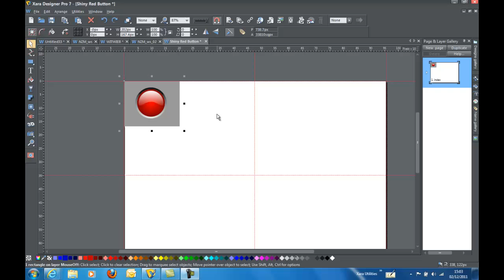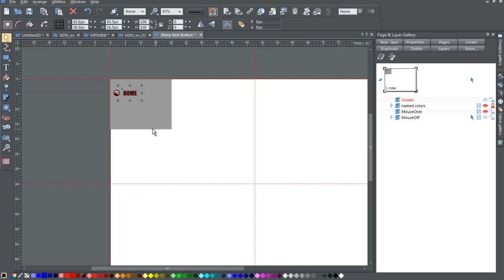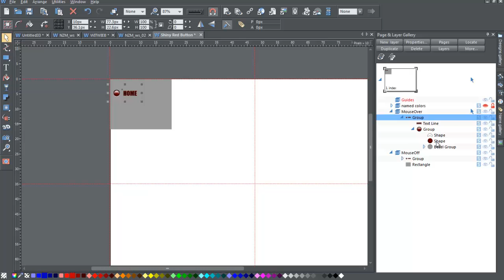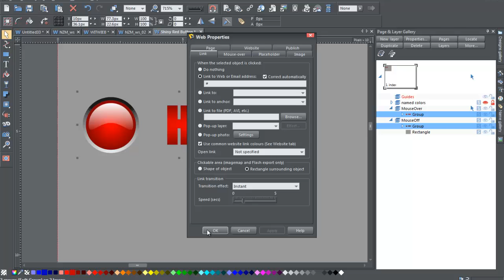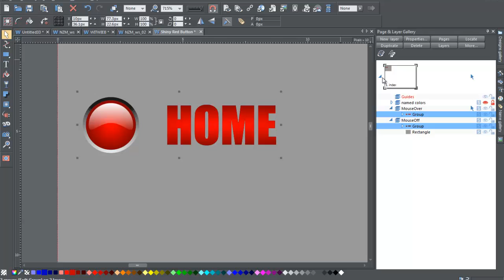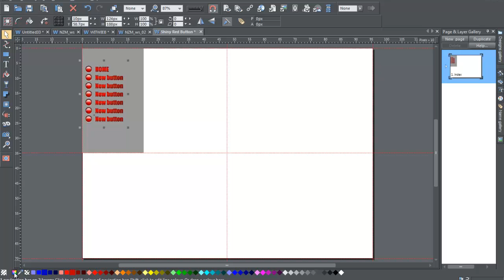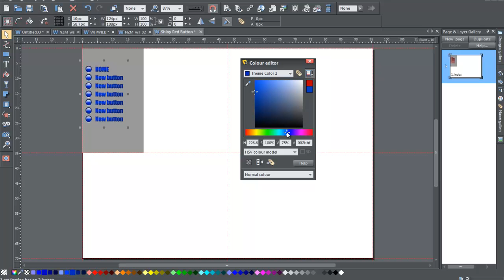How to Turn your 3D button into a web button or navbar in Xara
This tutorial shows you how to turn your 3D shiny round button into a web button or navigation bar (with rollover effects) Originally created